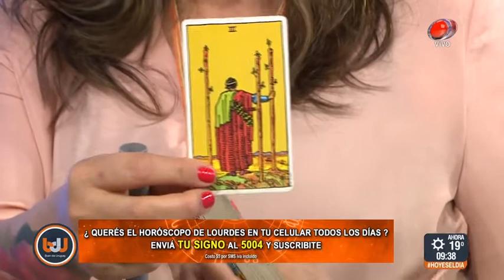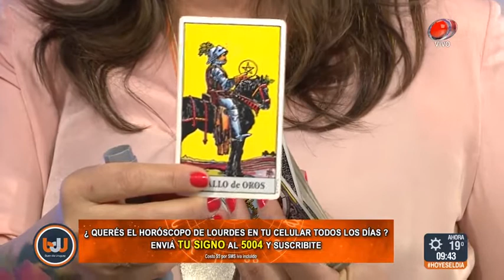Buen día Uruguay - Horóscopo 30 de Noviembre de 2017